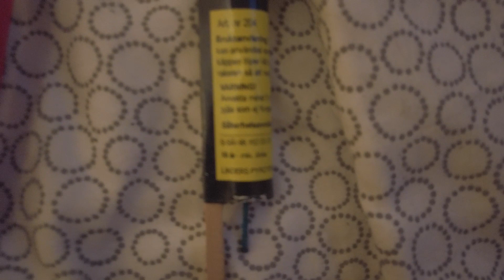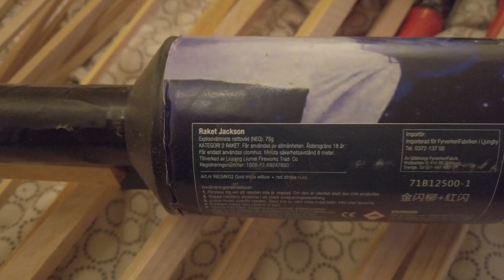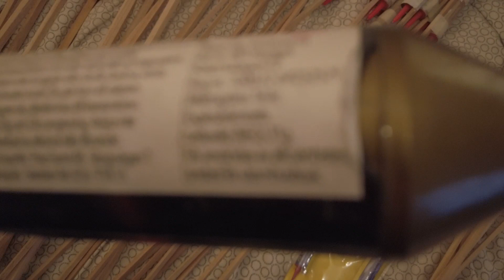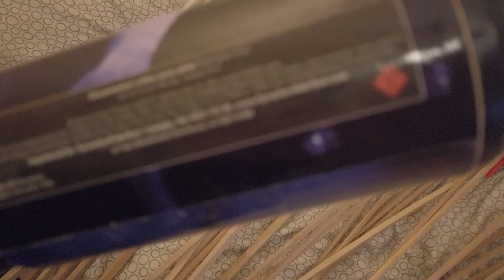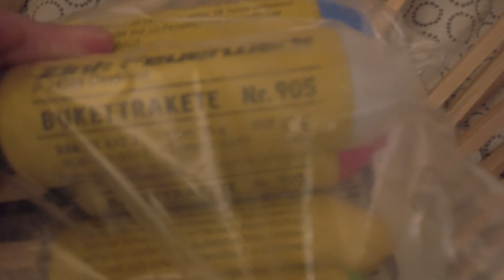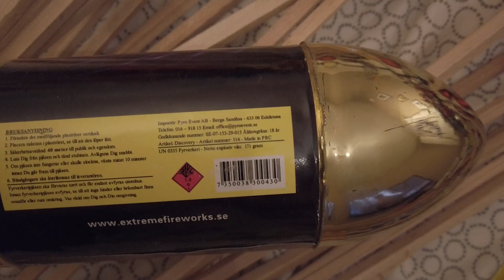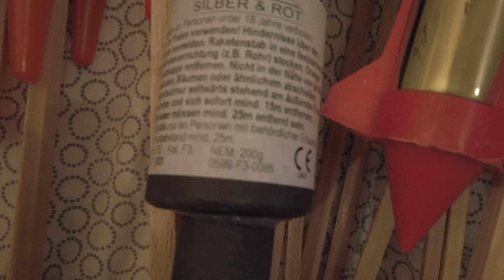En massa olika raketer